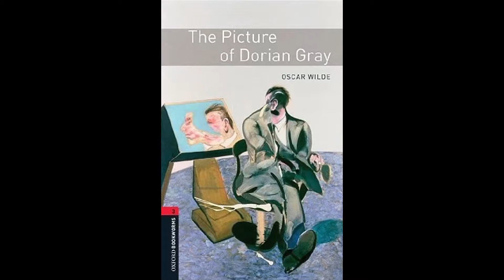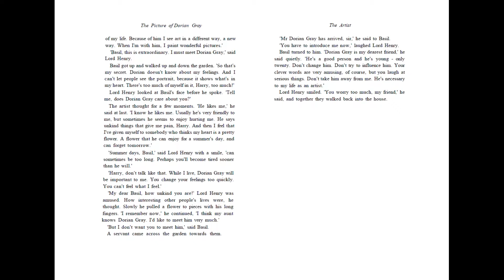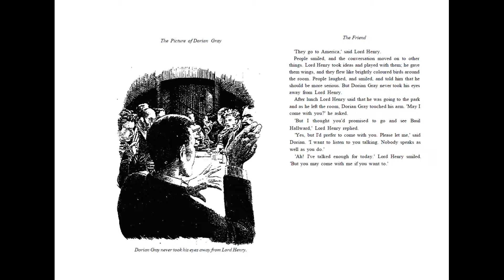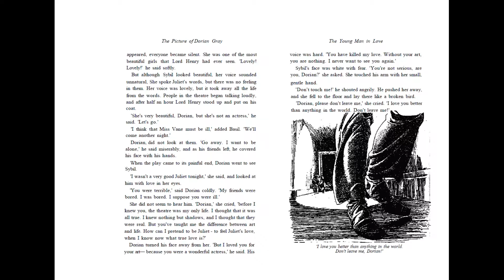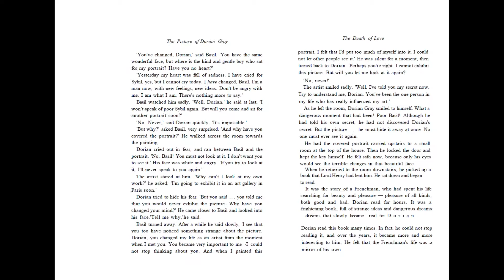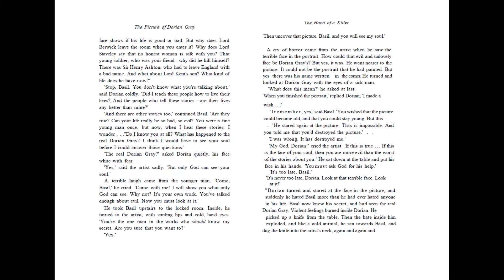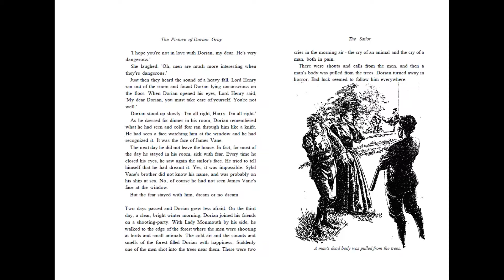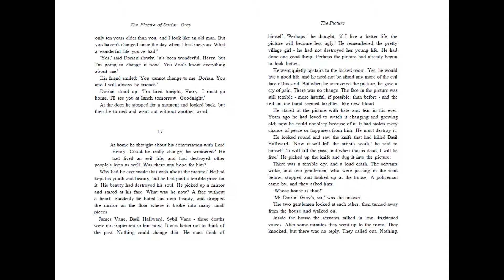THE PICTURE OF DORIAN GRAY by Oscar Wilde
A famous story about the beauty of the body and the ugliness of the soul by a great writer. English level - elementary.